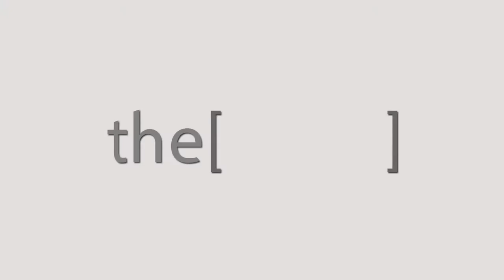مرض الكلى المزمن وأعراضه وأفضل علاج له / دكتور جمال أحمد توفيق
دكتور/جمال احمد توفيق
أستاذ الطب الباطني والكلى
The Clinic